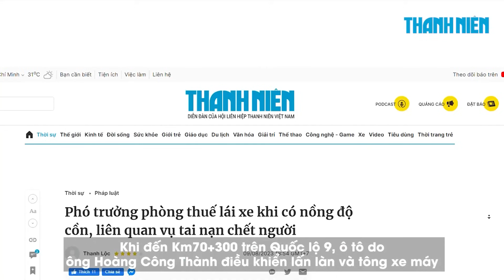Tạm đình chỉ cán bộ Cục thuế Quảng Trị liên quan vụ tai nạn chết người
Ông Hoàng Công Thành, Phó trưởng phòng thuộc Cục Thuế tỉnh Quảng Trị, bị tạm đình chỉ công tác để phối hợp với cơ quan công an làm rõ vụ lái ô tô có nồng độ cồn và gây tai nạn chết người.

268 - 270 Nguyễn Đình Chiểu, Phường Võ Thị Sáu, Q.3, TP HCM